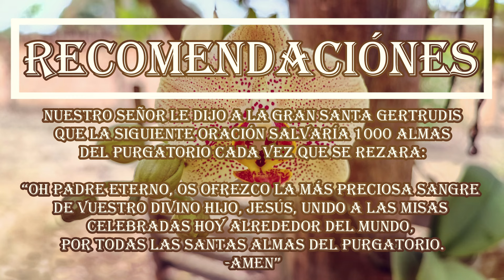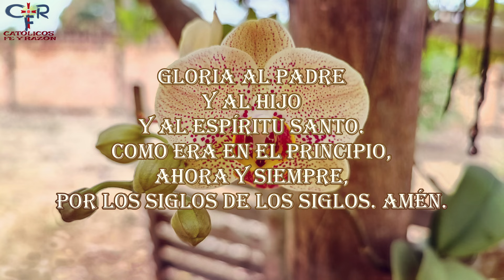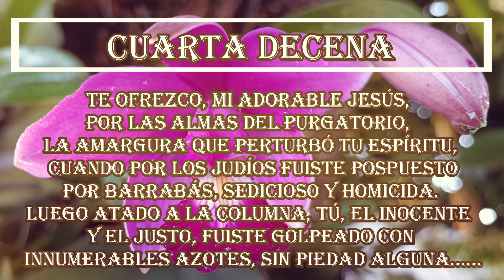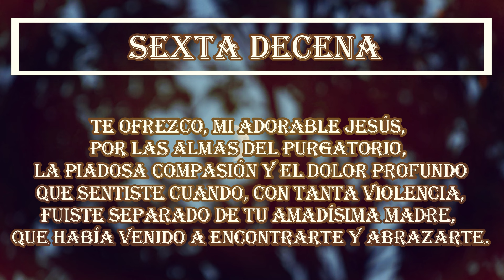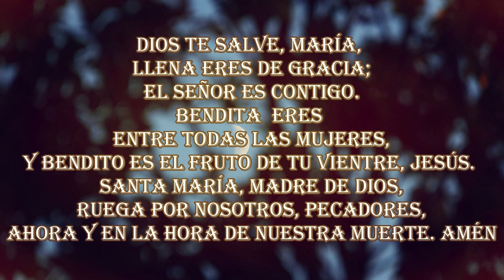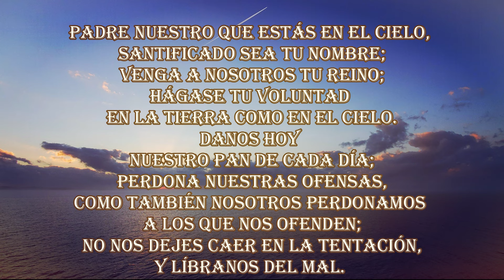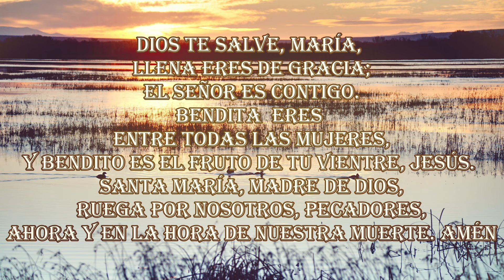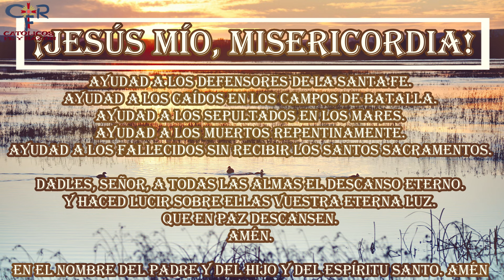Oración Para Salvar 1000 Almas del purgatorio día 173